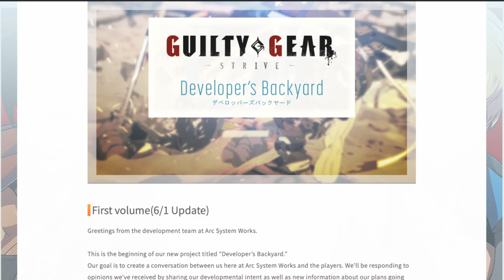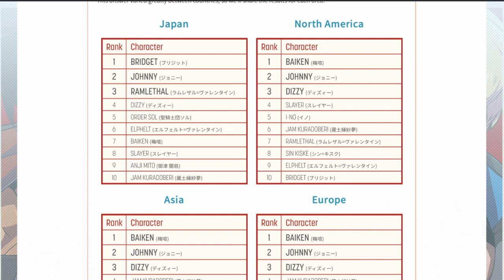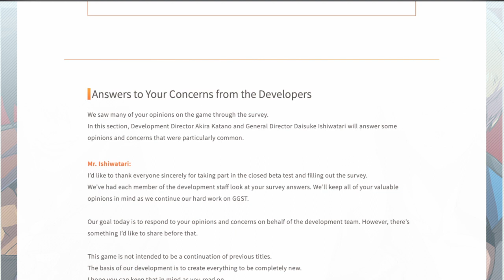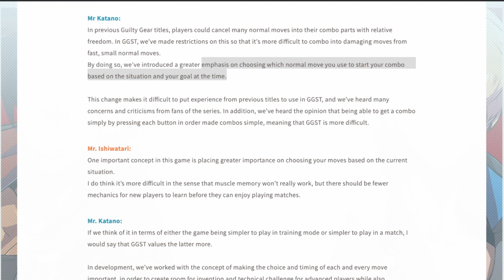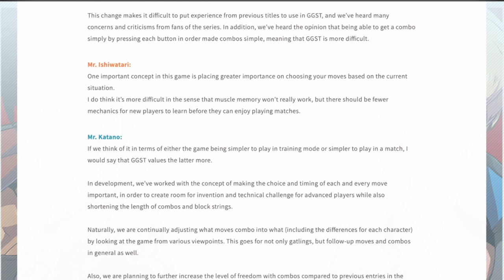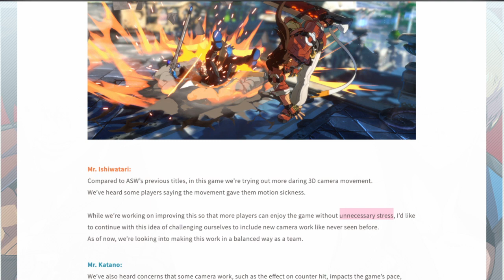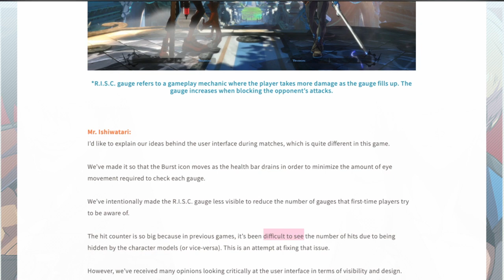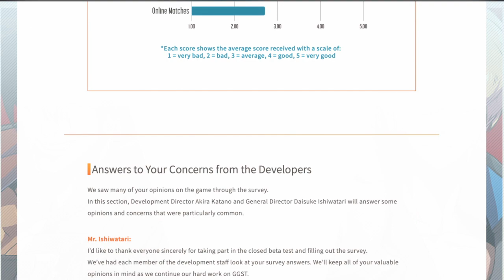Guilty Gear Strive Developer Backyard thoughts and impressions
So I decided to do a stream of me reading the GG Strive dev blog, which mainly consisted of responses to the survey questionnaire results and to other concerns that people had, and to reiterate some of the points they made about Strive since the reveal. I honestly only used this as a chance to test out a stream setup from a rather underpowered old macbook and it didn't work out great. Also I thought this would only be like 30m max but uh it ended up being almost 90m long. It was super rambley and next time I probably wanna do something more concise and with a focused point.